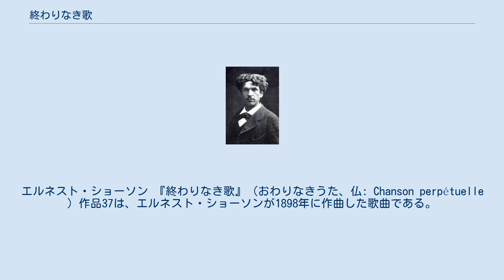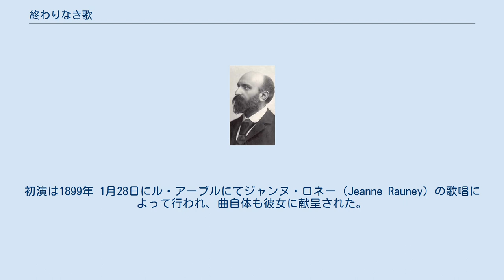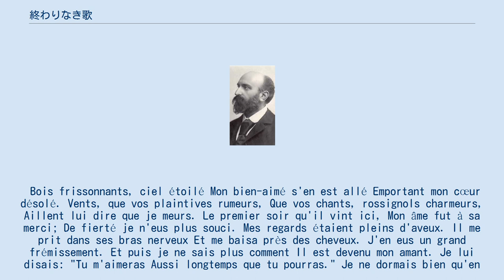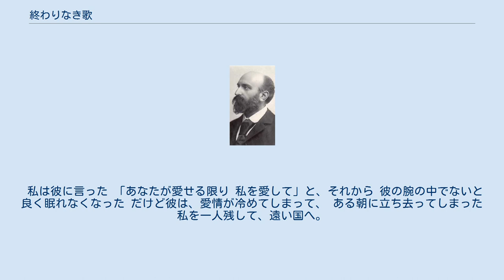終わりなき歌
エルネスト・ショーソン 『終わりなき歌』（おわりなきうた、仏: Chanson perpétuelle ）作品37は、エルネスト・ショーソンが1898年に作曲した歌曲である。
『果てしなき歌』または『果てしない歌』とも表記される。
ピアノ伴奏のほかにピアノと弦楽四重奏による伴奏、さらに管弦楽伴奏も用意されているが、ピアノと弦楽四重奏の伴奏による演奏が一般的になっている。
象徴派の詩人シャルル・クロスの詩『夜想曲』（Nocturne）に基づいて作曲された。
独唱はソプラノまたはメゾ・ソプラノによって歌われる。
 シャルル・クロス 本作はショーソンの不幸な死の前年にあたる1898年 12月17日に完成し、彼の最後の歌曲となった。
この曲は『愛と海の詩』と並んでショーソンの最も人気があると共に重要な作品でもある。
彼の唯一のオペラ『アルテュス王』(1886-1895年)はこの二つの作品の間に作曲されている。
この時期、ショーソンはメーテルリンク、ジャン・モレアス、ポール・ヴェルレーヌといった象徴派の詩人たちやオディロン・ルドンやカリエールといった画家との交流が盛んになってきており、ショーソンの音楽表現が飛翔しつつあった。
初演は1899年 1月28日にル・アーブルにてジャンヌ・ロネー（Jeanne Rauney）の歌唱によって行われ、曲自体も彼女に献呈された。
 ショーソンの研究家ジャン・ガロワは「『終わりなき歌』は愛を、しかも特に不幸な愛を歌っている。オーケストラの深みから湧き起こる長い嘆き、原詩の鮮烈に彩られた言葉を良く生かしている緩やかな旋律の顫音、多様な転調とリズムの中断、以上の要素が一緒になってこの最後の歌曲を、この音楽家の最上の作品の一つ、彼を最も良く見出すことの作品に仕立て上げている」と評している。
 『ラルース世界音楽事典』は「文学的主題と音楽的構成も両面において、この作品の7年前に書かれた3部作『愛と海の詩』よりさらに発展している。不幸な愛について長々と嘆くこの曲はゆっくりとした旋律の微妙な揺れの中で、色彩感溢れる詩をはっきりと聞かせている。リズムの変化と頻繁な転調により、また様式の厳密さとその多彩な書法においてオーケストラ伴奏付歌曲の新しい道を切り開いている」と解説している。
 7から8分。
 Bois frissonnants, ciel étoilé Mon bien-aimé s'en est allé Emportant mon cœur désolé. Vents, que vos plaintives rumeurs, Que vos chants, rossignols charmeurs, Aillent lui dire que je meurs. Le premier soir qu'il vint ici, Mon âme fut à sa merci; De fierté je n'eus plus souci. Mes regards étaient pleins d'aveux. Il me prit dans ses bras nerveux Et me baisa près des cheveux. J'en eus un grand frémissement. Et puis je ne sais plus comment Il est devenu mon amant. Je lui disais: "Tu m'aimeras Aussi longtemps que tu pourras." Je ne dormais bien qu'en ses bras. Mais lui, sentant son cœur éteint, S'en est allé l'autre matin Sans moi, dans un pays lointain. Puisque je n'ai plus mon ami, Je mourrai dans l'étang, parmi Les fleurs sous le flot endormi. Sur le bord arrivée, au vent Je dirai son nom, en rêvant Que là je l'attendis souvent. Et comme en un linceul doré, Dans mes cheveux défaits, au gré Du vent je m'abandonne...